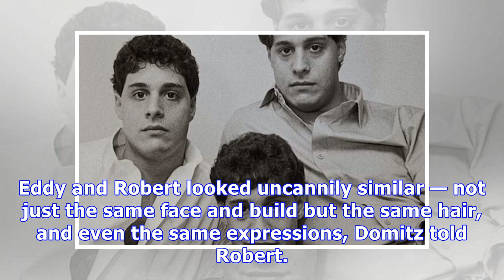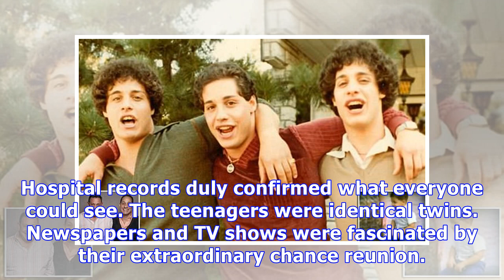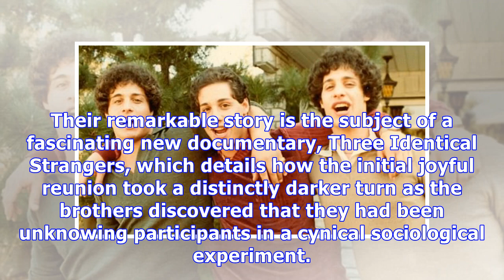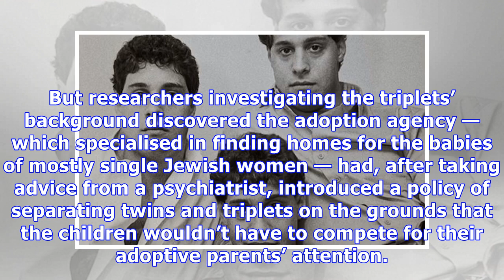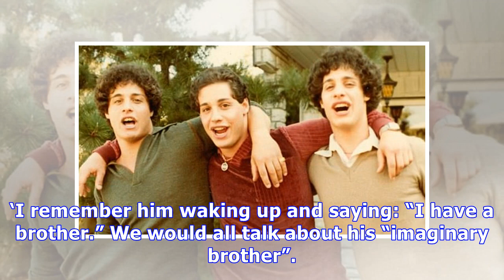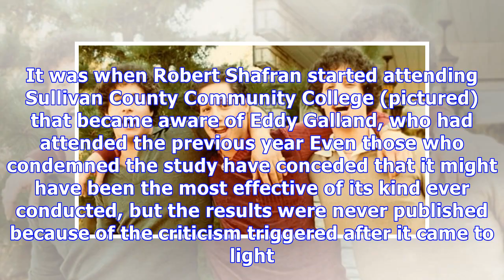Triplets separated at birth in sinister social experiment